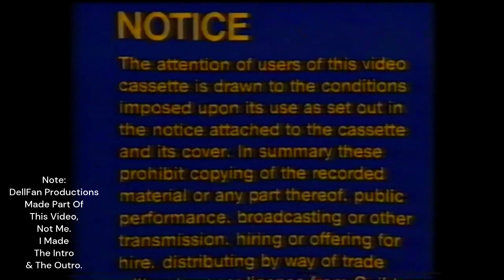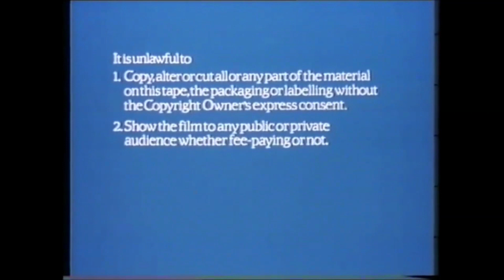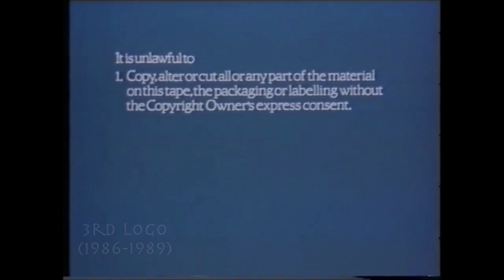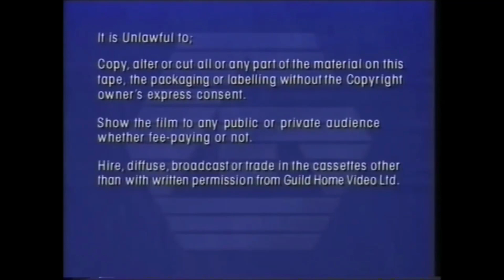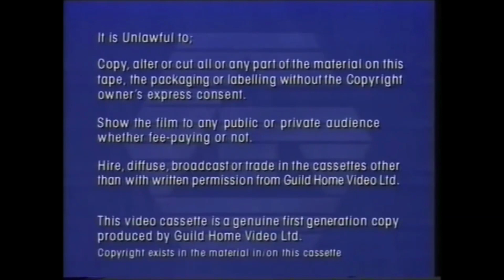Guild Logo History | Damen's Logo History | HD | S1 E1 | 4th Of July Special